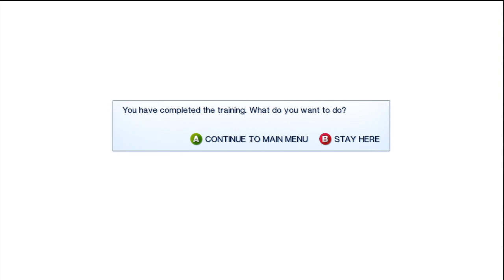Let's Play l Mirrors Edge Live Commentary Part 1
OMG Failz